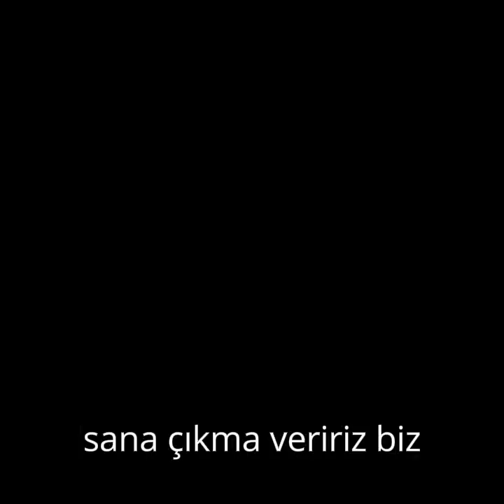0826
Araştırmalar sonucunda Mezgit Cevizci'nin insan olmadığı sonucuna varıldı fakat bu bilgi kamuoyuyla tam paylaşılacağı sırada heyet garavel model bir minibüsle gelen tavşan kostümlü milisler tarafından kaçırıldı. Hala akıbeti meçhul olan heyetin anısını yaşatmak için 2002'de Peru'da maçupiçu yolunda Kayıp Heyet gravürü sergilenmeye başladı. Fakat bu gravürü gören insanlarda transhumanist bulgular görülmeye başlanınca eser eritilip metal möbleye dönüştürülüp sudan'a bağışlandı. (sudan kabul etmedi yemen'e gönderdi)